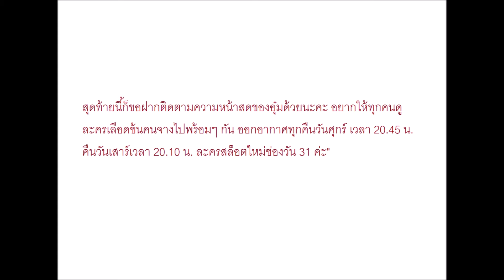"อุ๋ม-ไอซ์" แม่ลูกบ้านนี้ เคมีเข้ากันดีมาก "เลือดข้นคนจาง"